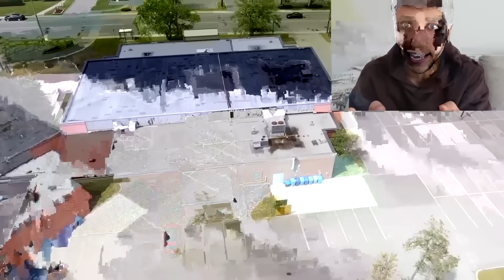MY TALKİNG TOM VE TALKİNG ANGELA OYUN PARKIN'DA DRONE KAMERALARINA YAKALANDI !! (Şok Olacaksınız)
Ben Onur Umur MY TALKİNG TOM VE TALKİNG ANGELA OYUN PARKIN'DA DRONE KAMERALARINA YAKALANDI !! (Şok Olacaksınız) videom ile karşınızdayım çok güzel , eğlenceli ve komik bir video oldu iyi seyirler. İyi Seyirler.

Merhaba Ben Onur Umur , YouTube Türkiye benim en büyük maceram bu maceramda siz de benimlesiniz.Kanalımda eğlence , challenge , komedi , şaka  , parodi , gerçek hayatta , gerçek hayatta parodi , korku videoları ,  ve benzeri bir sürü video paylaşıyorum. Bunları yaparken çok eğleniyorum ve bir çok komik anlar eğlenceli anlar yaşıyorum.